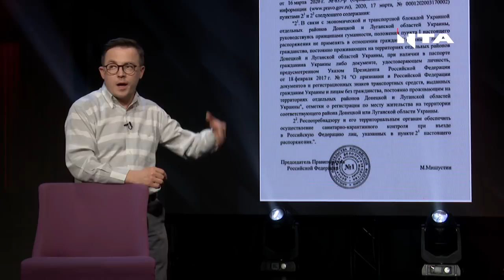▶ "У "ДНР" вже знають, звідки з’явився коронавірус",- Остап Дроздов